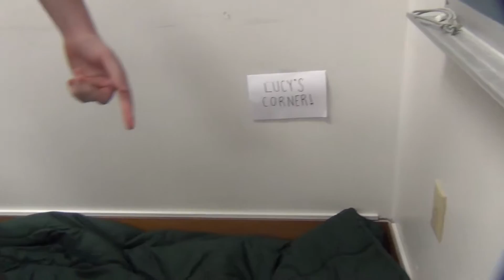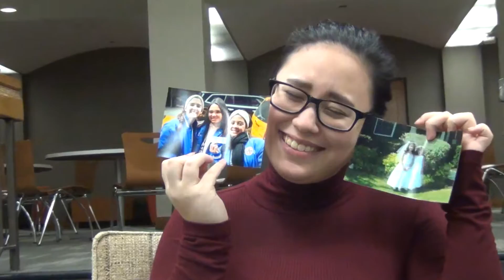CATurday Night Live: My Strange Addiction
Many people's addictions can ruin the lives of themselves, as well as their loved ones.  For Lucy, her addiction was mainly destroying her professor's life

Directed By Caroline Stout